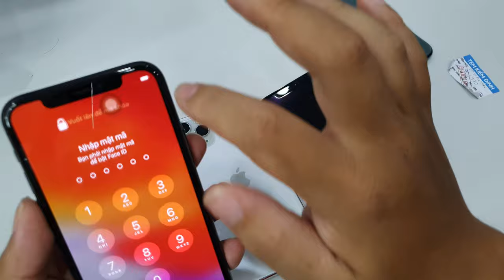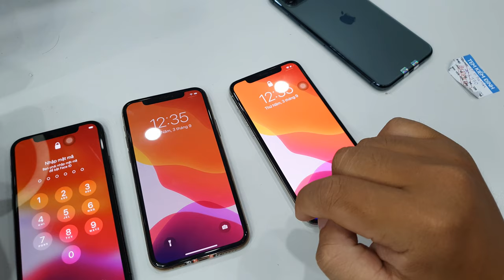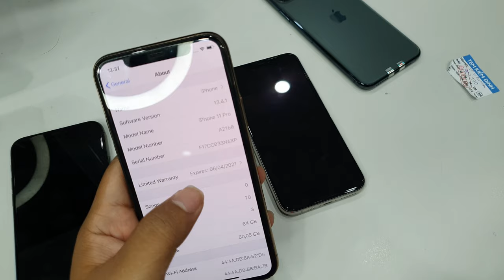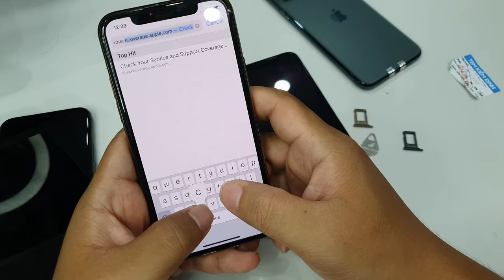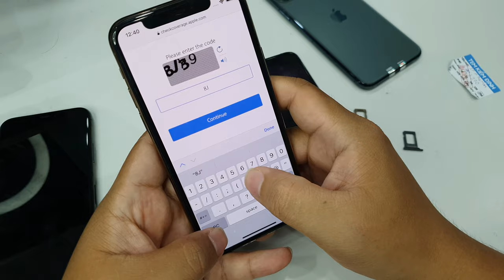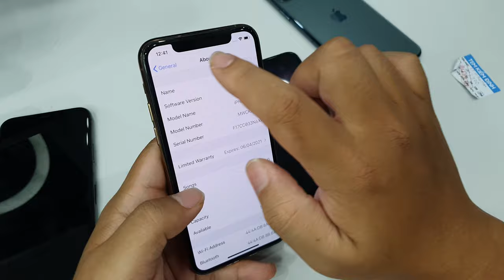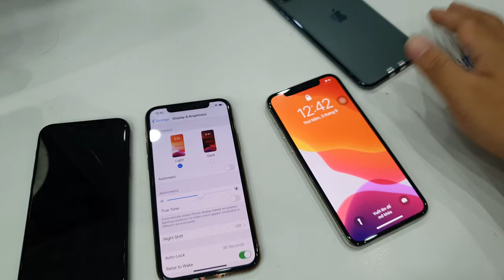Hướng dẫn mua IPhone 11 Pro Quốc tế chuẩn zin | IPhone 11 Pro Global real